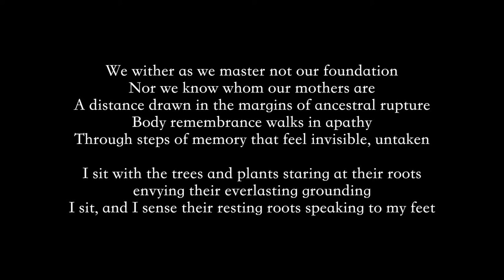MEDUSA IS GAIA VIDEO ART TRAILER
MEDUSA IS GAIA (2019)

A universe of materialized metaphors resulting in a series of re-significations the figure of Greek Mythology - the Medusa.

KA&HA duo (Nele Kadastik and Jonas Hall) pov + shooting + edition
Susanne Jensen and Sall Lam Toro choreography
Sall Lam Toro texts
Kólbrun Gunnardóttir sound
Sall Lam Toro direction and narrative